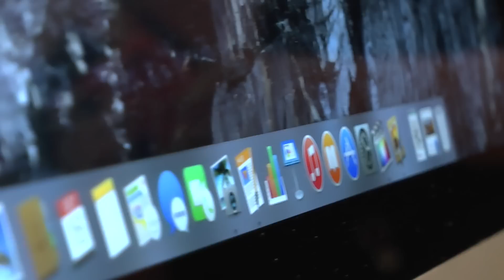Neuer iMac mit 27-Zoll-Display und 5K-Auflösung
Auf stolze 5.120x2.880 Bildpunkte kommt das Display des neuen iMac-Rechners im 27-Zoll-Format. Ein erster Praxistest im Video.